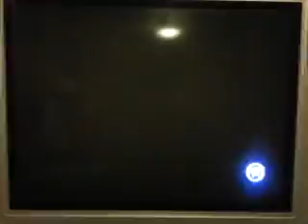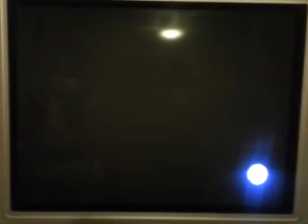NHL vs. Dani Derpinsano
Yes, you heard right. Both guys are champions. If Derpinsano wins, NHL loses the Internet championship outright. If NHL wins, he becomes one half of the Tag Team champions and Derpinsano takes over as the Internet champion.